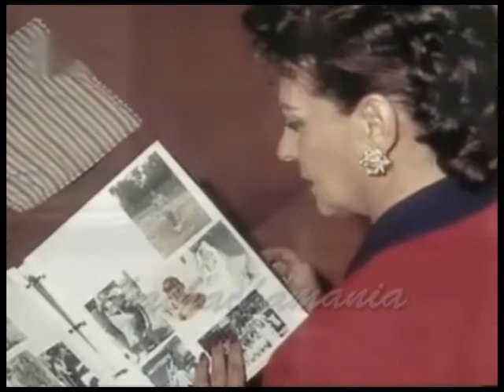El Niño Chupetero - Mañanas al pdo - Cha Cha Cha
La licenciada Luz Clarita nos habla de un flagelo que repercute en nuestros niños, "El niño chupetero". Al Final presentan a Marta, la ganadora del concurso de la mujer mas al pedo.